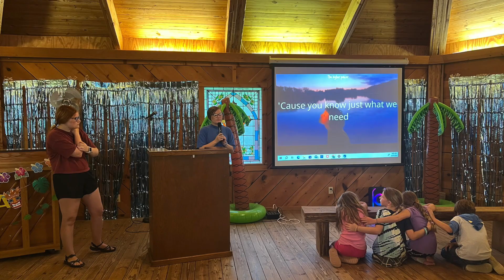Kids Camp 2024